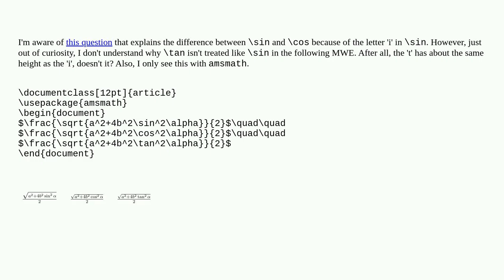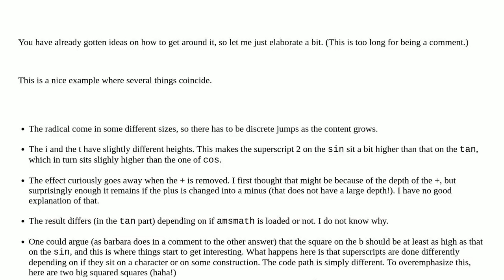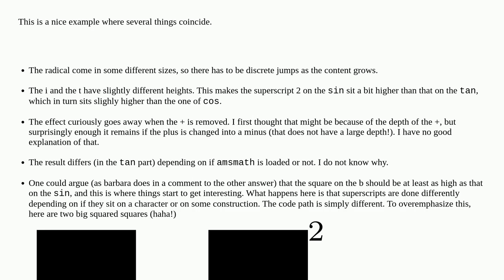Tex: Height of sin versus tan in amsmath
Height of sin versus tan in amsmath

A special thanks goes out to the community

  formatting amsmath